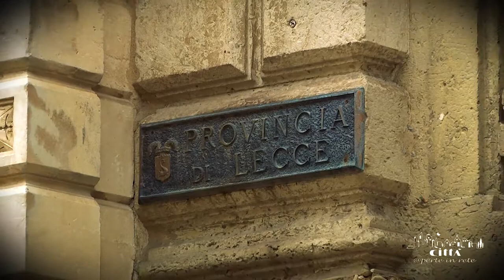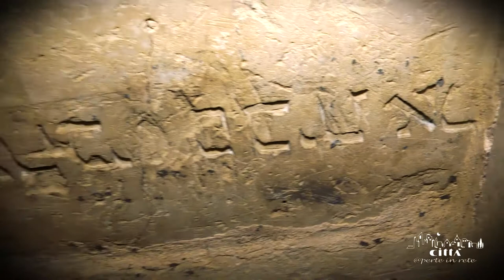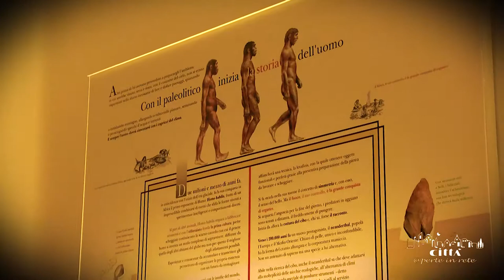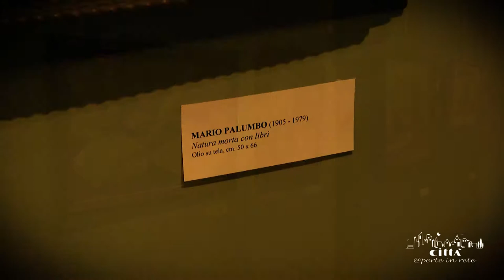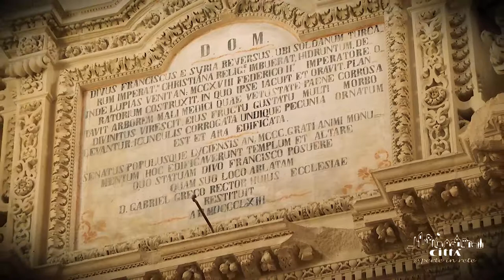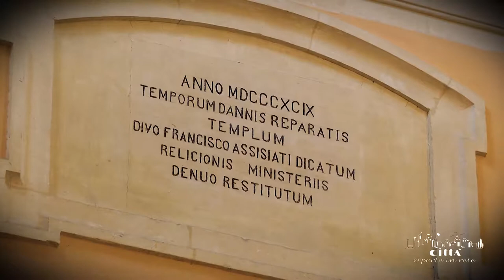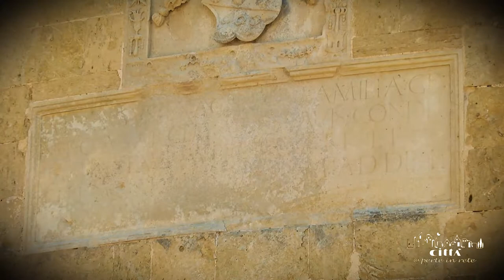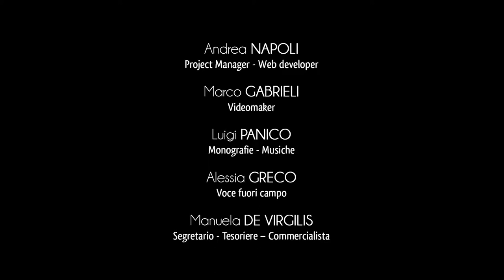Lecce Provinz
Die Provinz Lecce liegt in Süd-Ost-Italien an der Südspitze der Region Apulien.
Zusammen mit Teilen der Provinzen Brindisi und Taranto bildet sie heute das geographische Gebiet Salento, einst Terra d’Otranto genannt.
Die Strände der Provinz, heute Urlaubsziel italienischer und ausländischer Touristen, haben sehr feinen, goldenen Sand. Von Steilklippen und hohen Kliffen kann man atemberaubende Landschaften bewundern und die Düfte der Macchia Mediterranea genießen.
Trockenmauern, sogenannte “pajare” (bäuerliche Steinhäuser) und Masserien, das sind große Gehöfte außerhalb von Ortschaften, unterstreichen die Landschaft und preisen die Sehenswürdigkeiten des Gebietes, wo Steine seit jeher als Hauptbaukomponente betrachtet werden.